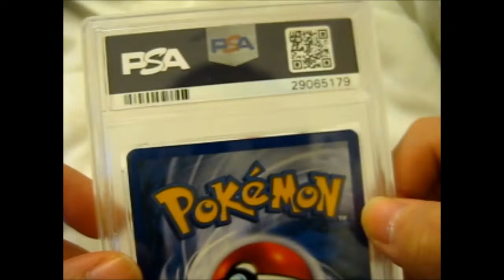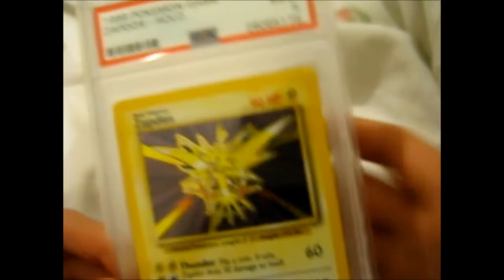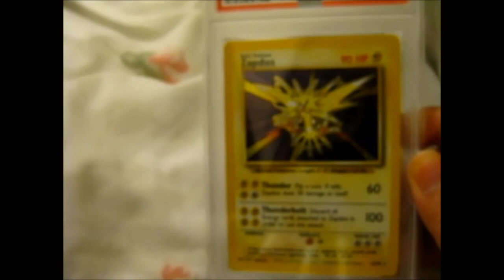I Won pokemoncards_aus' Giveaway!!